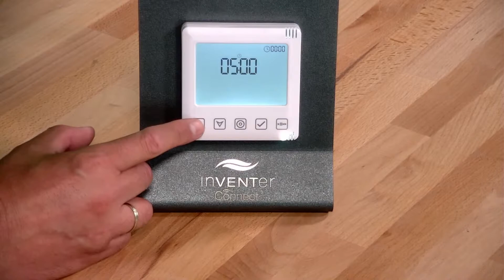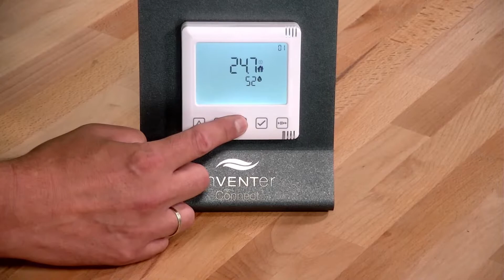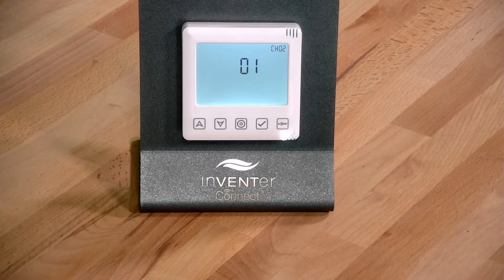inVENTer Connect // Schnellinbetriebnahme // Kabelloses Reglersystem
Mit inVENTer Connect steuern Sie Ihre Lüftung ab sofort kabellos!

In diesem Video erfahren Sie, wie Sie ihr Reglersystem inVENTer Connect in Betrieb nehmen. Dazu zählen der Regler Easy Connect e16, die Innenblenden Connect und die einzelnen Sensoren wie CO2-Sensor oder Temperatur- und Feuchtesensor.